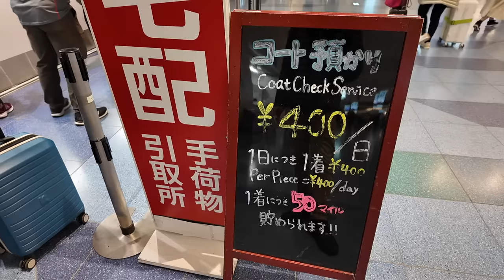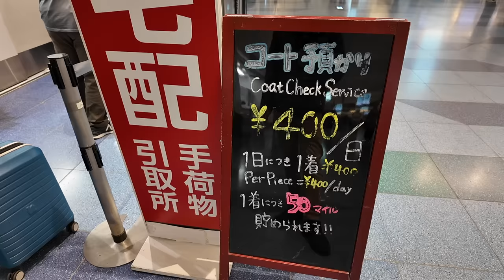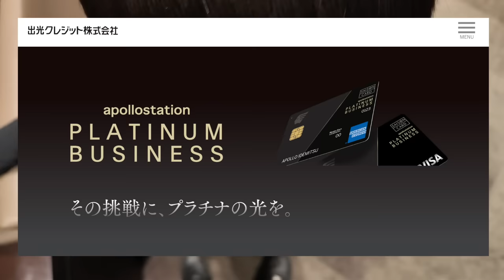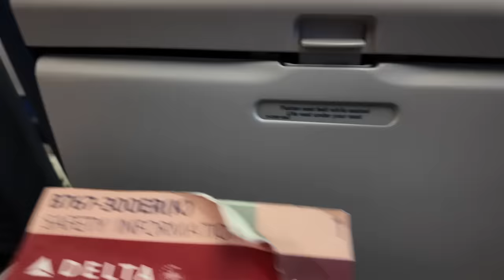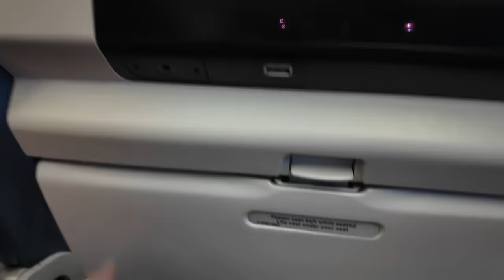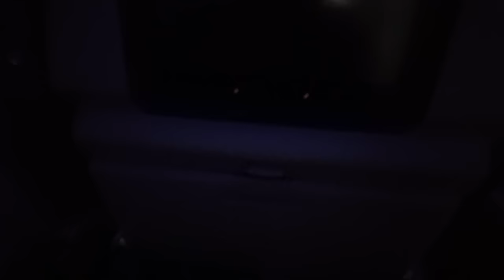企画が全部飛んでしまった動画📹HND-HNL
番号　00098010